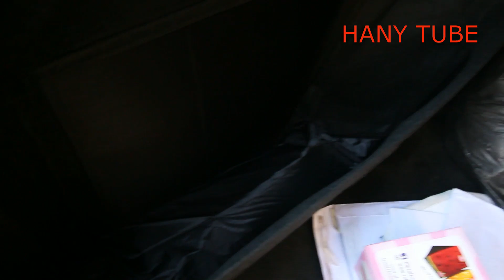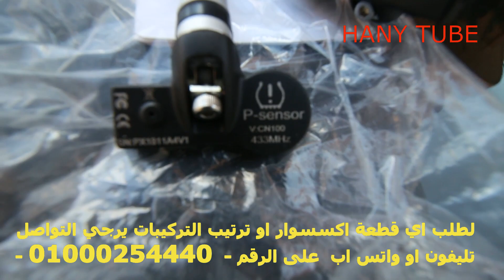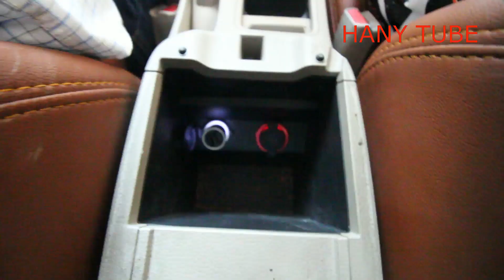ميني ايفينت تركيبات نيسان سنترا 10-6-2019 مخارج طاقه 12 فولت و USB و TPMS وغطاء سماعات تويتر